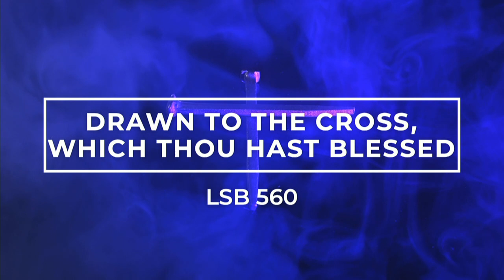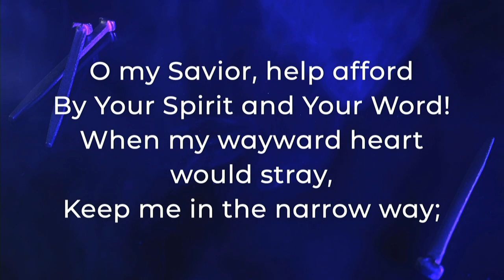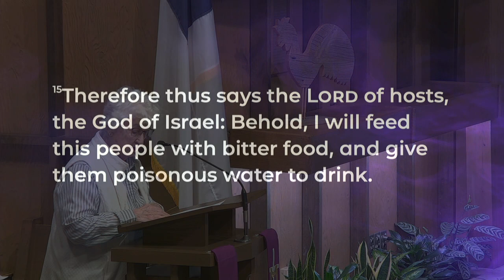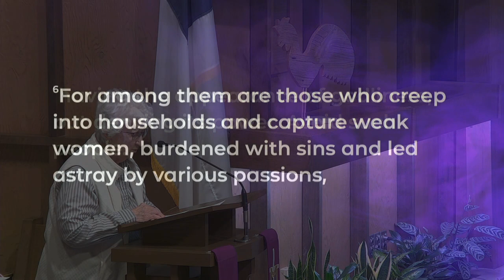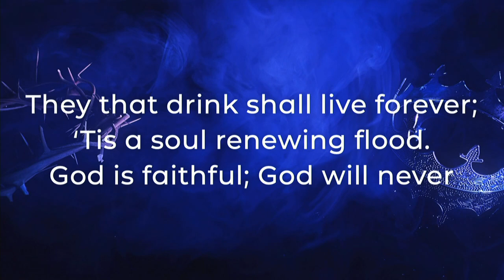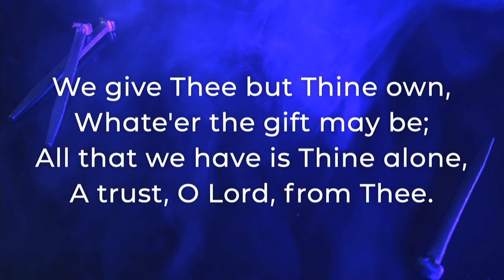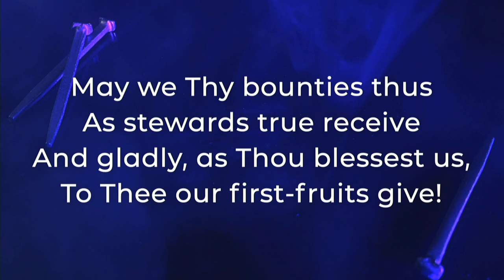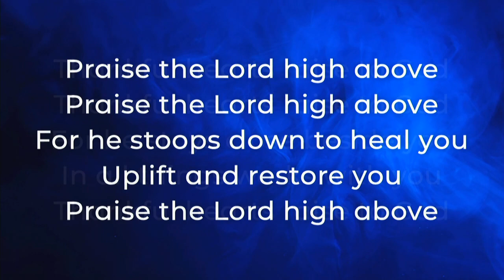02.21.24 Afternoon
Our 1:30p Lent Worship Service - Beginning the Series "Be Gracious to Me" based on Psalm 41 - we hear from guest speaker, Deacon Jeff Johnson